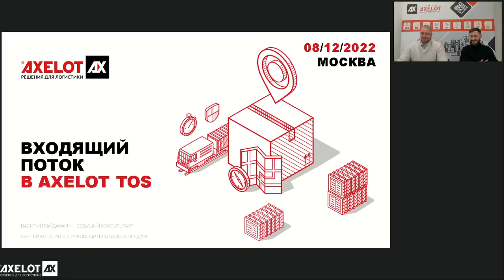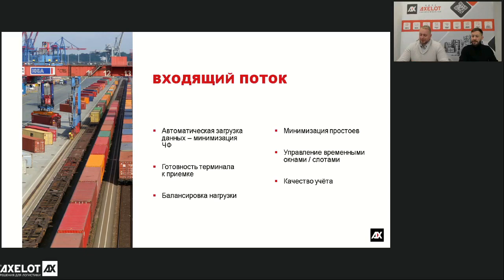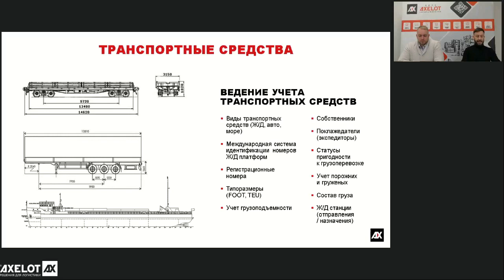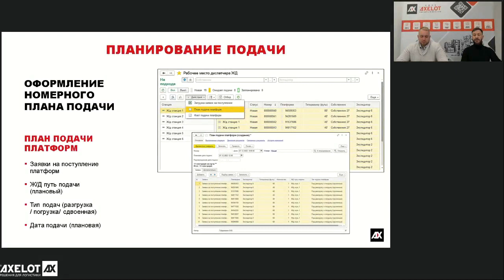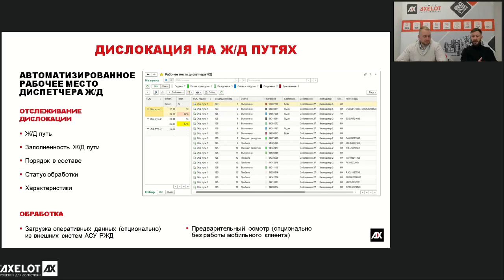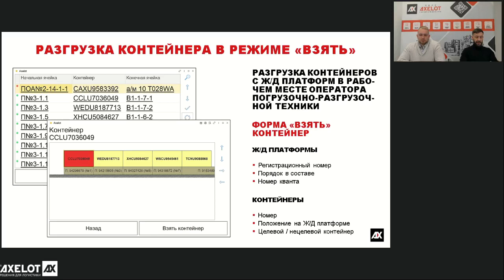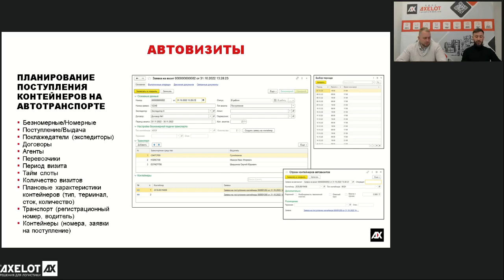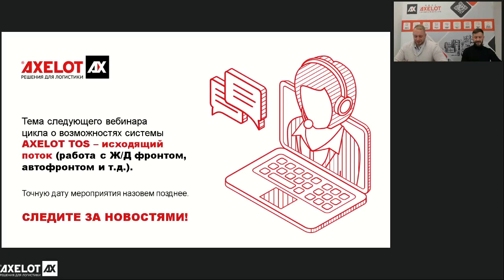Входящий поток в AXELOT TOS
8 декабря AXELOT провел второй вебинар из цикла, посвященного разбору функциональных возможностей AXELOT TOS. В этот раз мы рассказали об обработке входящего потока контейнеров и грузов в системе.

Планирование работы со входящим потоком позволяет терминалу заранее подготовить необходимую технику, персонал и документы, чтобы затем процесс шел слаженно и быстро. Обзору инструментов AXELOT TOS, которые направленны на организацию обработки входящего потока с железнодорожного и автотранспорта, мы посвятили вебинар 8 декабря.

Функционал AXELOT TOS позволяет минимизировать простои транспорта на терминале, что особенно важно на железнодорожном фронте. В первой части вебинара мы поговорили о том, как в системе происходит отслеживание дислокации транспорта, как выглядит планирование поступления и заявка на поступление контейнеров и платформ с учетом различных характеристик (таких как наименование, вес, Ж/Д станция отправления, собственник и др.), показали, как происходит оформление номерного плана подачи и активация фактической подачи. В рабочем месте AXELOT TOS персоналу терминала доступен предварительный осмотр Ж/Д платформ и контейнеров, разгрузка в режиме «Взять» и «Положить», а также фотофиксация контейнеров и их повреждений.

Из второй части вебинара слушатели узнали, как в системе обрабатываются поступления контейнеров на автотранспорте. Здесь функционал AXELOT TOS также довольно широк и позволяет автоматически учитывать множество данных о транспорте и о приходящем грузе, и планировать задачи для оператора погрузочно-разгрузочной техники.